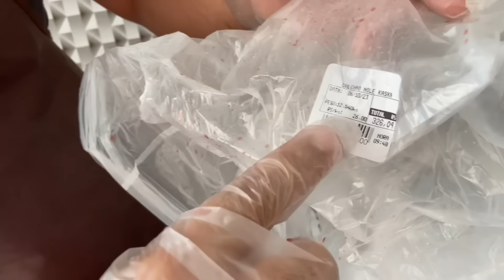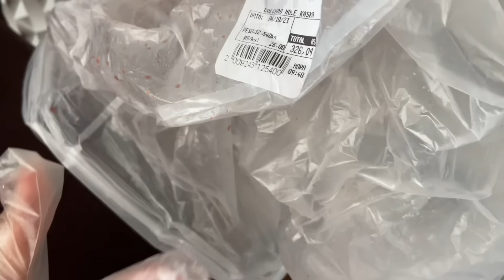Como ganhar dinheiro com espetinhos (lucros e despesas)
Ótimo vídeo para quem está começando seu espetinho, como calcular seus ganhos e despesas?vender espetinho é uma fonte de renda?

Fiquem todos com Deus até o próximo vídeo.

Embalagem Térmica Espetinho
Palito Espeto Bambu P/ Churrasco 30cm
Luvas Para Churrasco Térmica
Luvas descartáveis Vabene Viniflex cor preto uso culinaria
 Escova Com Raspador Limpeza Grelha Churrasqueira Aço Inox

Nosso canal do YouTube